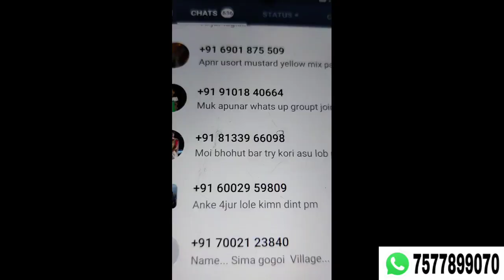অধিকতম ৰেহাই দামৰ সৈতে পূজা ধমাকা চেল ডে( 6).Big sale|| sudarsana wardrobe